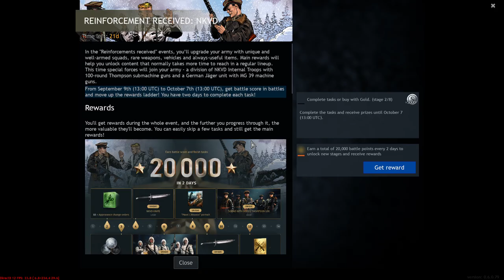Enlisted 156/3 8k+ de ponto na partida